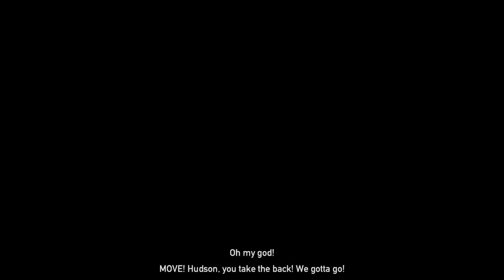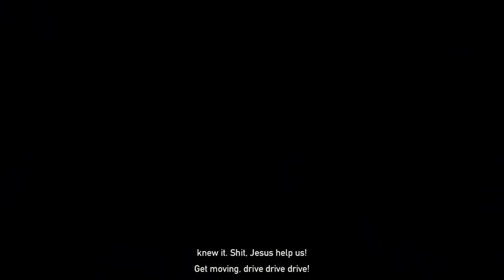Father BOSS FIGHT FAR CRY 5 Walkthrough Gameplay (PC) Part 46 Ending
Welcome back to Labroid! In this video, we're diving into another thrilling gameplay experience. Watch as I navigate through various challenges, showcasing the best strategies and tips along the way. Whether you're a seasoned player or new to gaming, this video will provide you with plenty of entertainment and insights.

I post new gameplays every week, covering a wide range of genres including horror, adventure, action, and more.